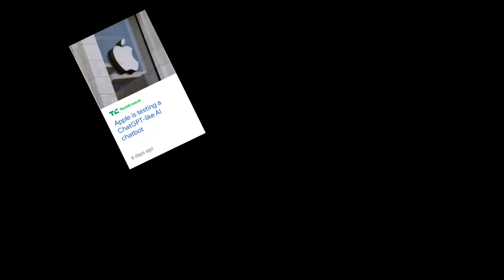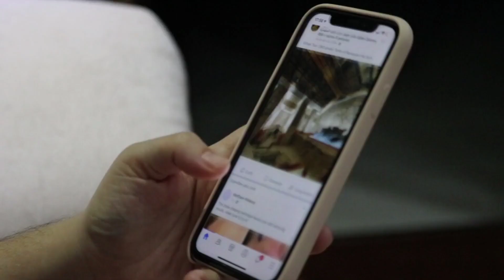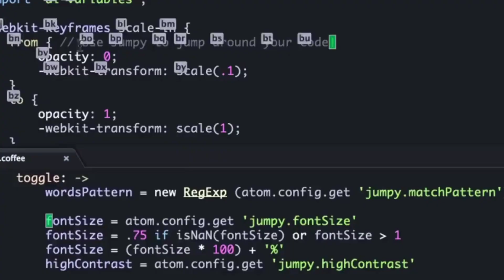Apple's Greatest Innovation “APPLE GPT”🔥 | Bye Bye Chat GPT...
Apple has just revealed that they are working on their own chat gpt which will know as apple gpt.

So in this whole video you will know how apple gpt works ?, Launching date and many more.

In this channel you will get business and technology videos.